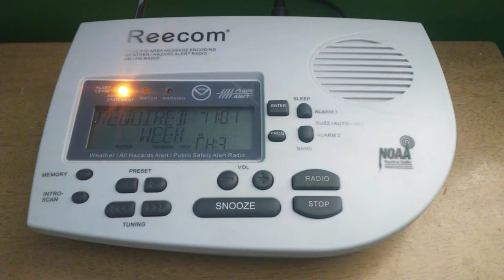WWF56 - Required Weekly Test - EAS #18 - 11/30/20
Required Weekly Test issued by the Civil Authorities at 11:00 AM PST 11/30/20 for all of CA, NV, OR, and WA.